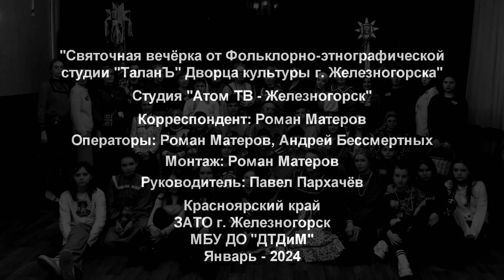Железногорск, МБУ ДО ДТДиМ, Студия АтомТВ, Телесюжет Святочная вечерка